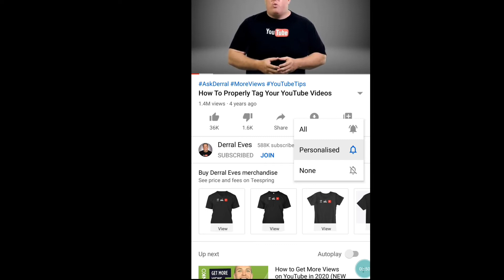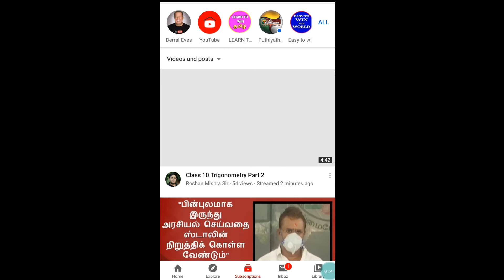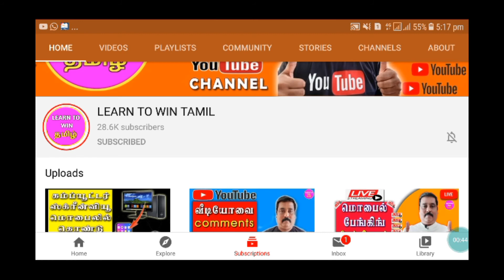What is personalised nodification tamil || youtube personalised nodification in tamil || 2020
What is personalised nodification in youtube channel ||all ||personalised||none ||tamil|| 2020 ||easytowintheworld
Each one option had some work, supposed you select “all” means you got all nodification and you select “personalised” means you got trending videos alone you select “none” means your nodification turned off you didn’t got any nodification. This is not compulsory. If you like any youtube channel means you select all option.